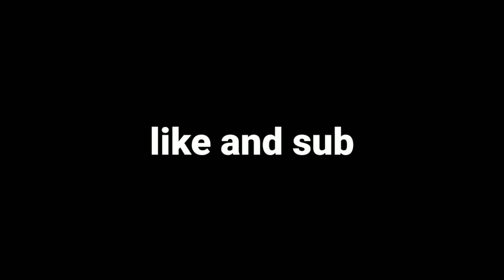when toh hates you